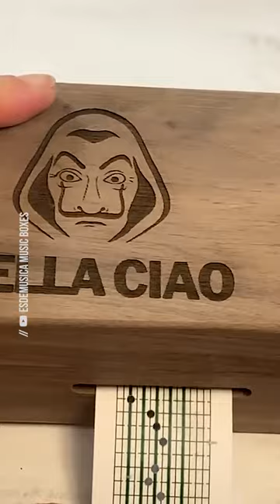Avete mai visto uno STRUMENTO del genere?